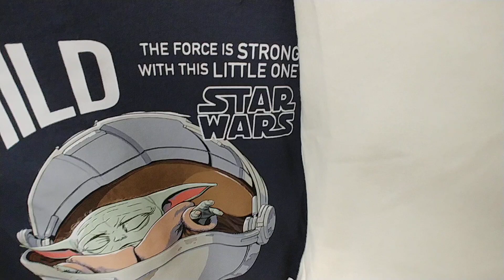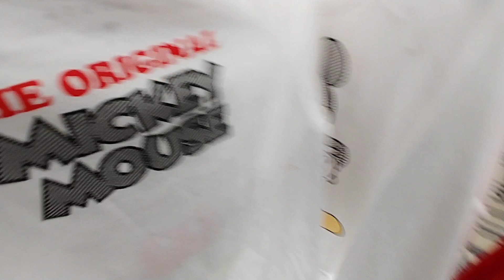More Women's Clothes At Walmart - Jan. 2021